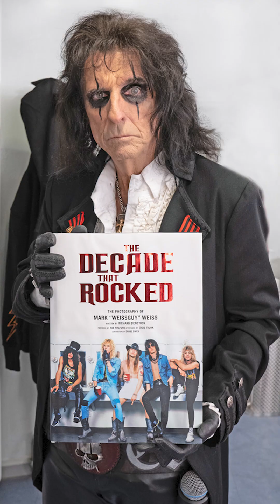Interview with Mark Weiss talking about the Throwback Photo Contest on the Pike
Check out an excerpt with Mike Hsu on 100 FM The PikeInterview with rock photographer Mark "WEISSGUY" Weiss talking about HAIRFEST 2023 and the Throwback Photo Contest on the Pike. Get your copy of THE DECADE THAT ROCKED